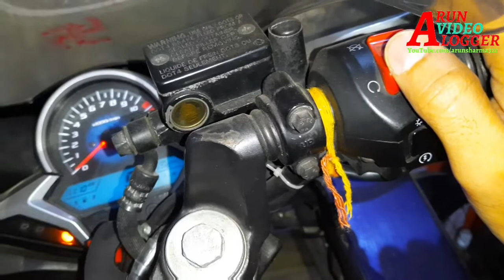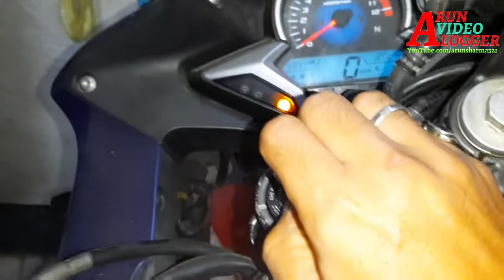Honda CBR250R's Fuel pump not working when engine kill switch is on - Issue/Problem, Resolution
In this video you'll see that what I did when my Honda CBR250R's fuel pump was not working after engine kill switch is on.